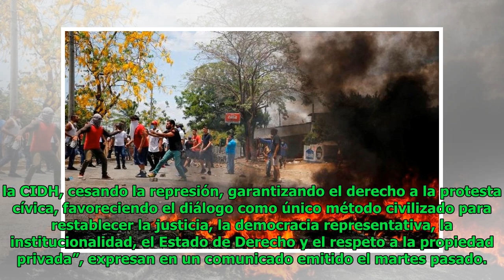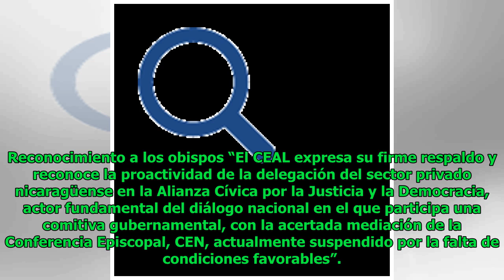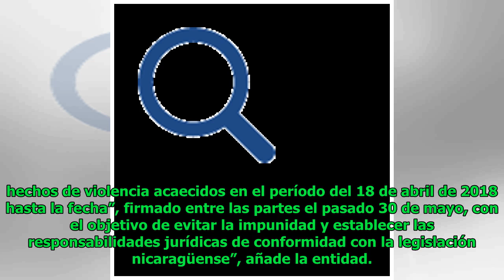CEAL exhortan al gobierno de Nicaragua acatar recomendaciones de la CIDH